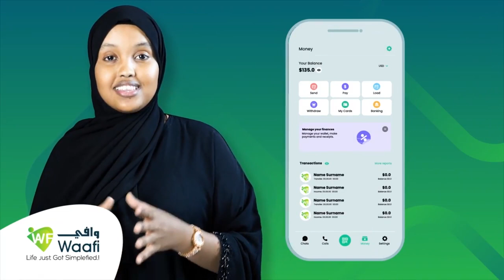Golaha Shacabka oo laysku fahmi waayya Arimaha Masiiriga ah iyo Dastuurka sida looga Doodaayo.